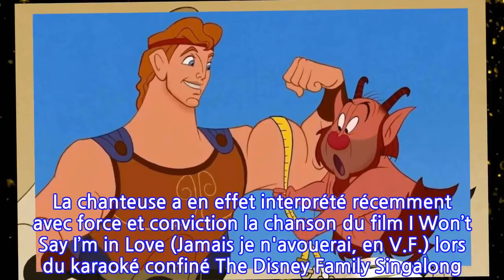Disney prépare un remake en prises de vues réelles de Hercule